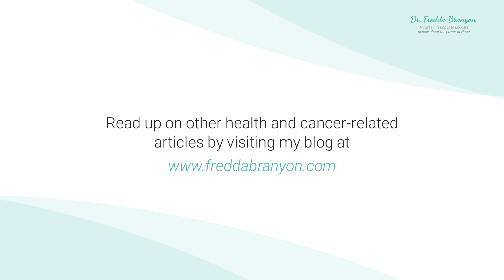Fighting Cancer with Cytotoxic Cells | Dr. Fredda Branyon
Today I want to talk about the professional cytotoxic T cell. Now, T cells, whether they're CD8, CD4, cytotoxic T cells, whatever they all are just like any of the fighter cells, the natural killers, the dendritic cells, B cells, T cells, any of those, they first originate or start in the bone marrow.